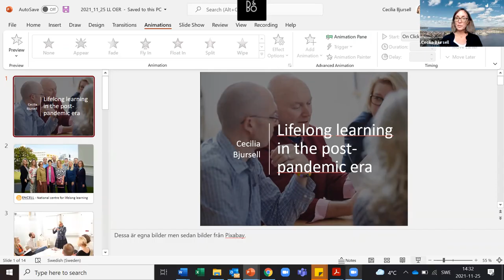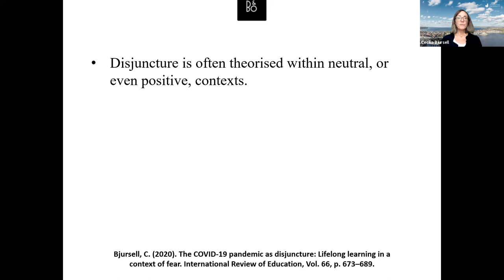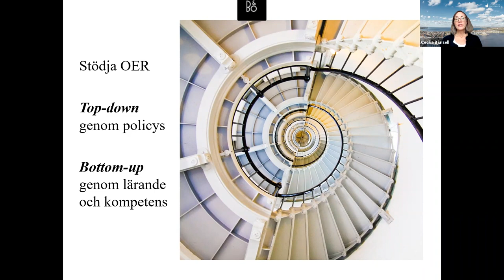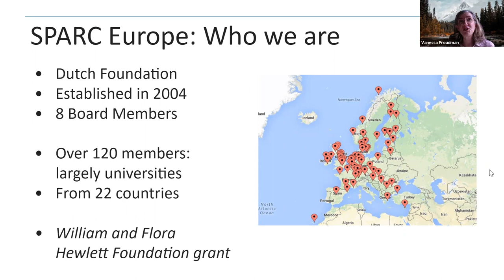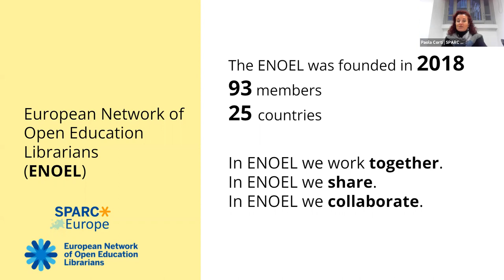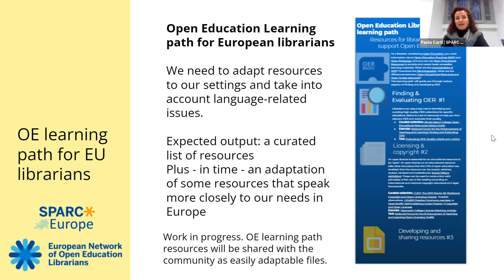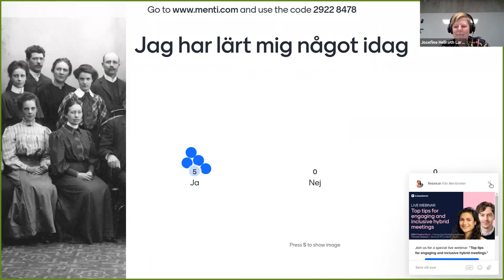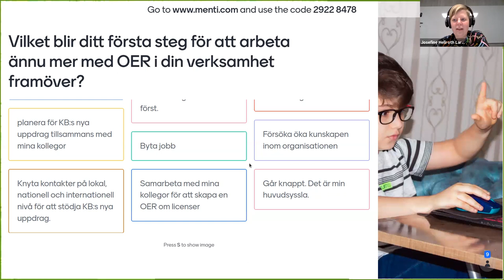Mötesplats OER, Inspelning av konferens 25 november 2021 (del 2)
Mötesplats OER drivs av Wikimedia Sverige. Läs mer på vår hemsida